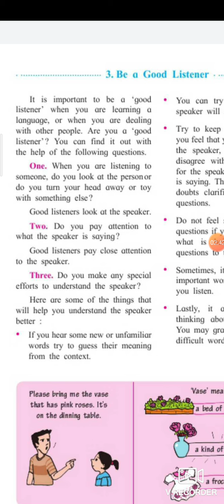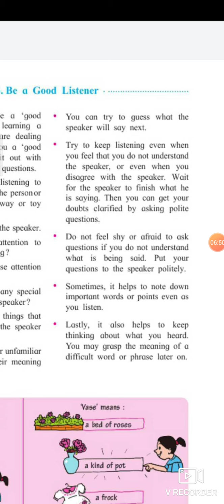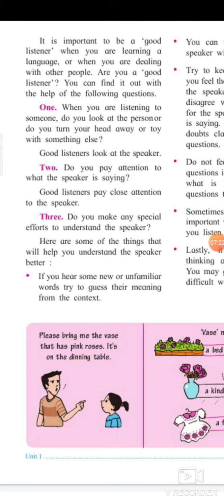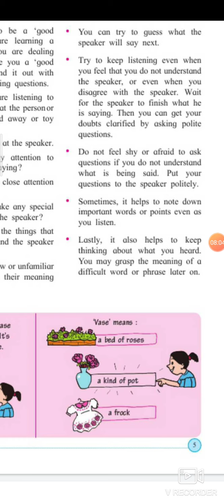Chapter 3|Be a Good Listener|Maharashtra|Class 5|Std 5|English Medium|Explanation in English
"We at smart world believe that only giving you the video to listen will not solve
the problem, We want to teach you personally so we have our web portal where you can learn for Free, Just login Register and start Learning,